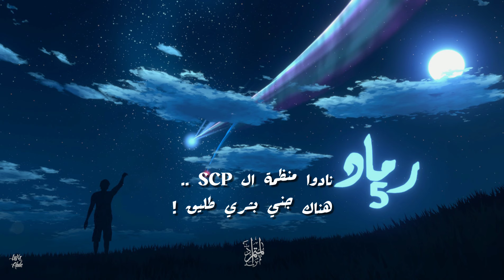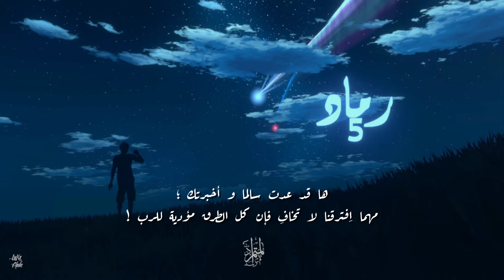المتمرّد (آش) رماد 5 - ( Lyrics)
Paroles / Voix :Abd El Halim Badrane
تصميم الغلاف : عبد الرحمان بو حادة
كتاب المتمرد متوفر الان لطلبه من أي دولة عربية اتصلوا بصفحتنا الرسمية على الأنستڨرام